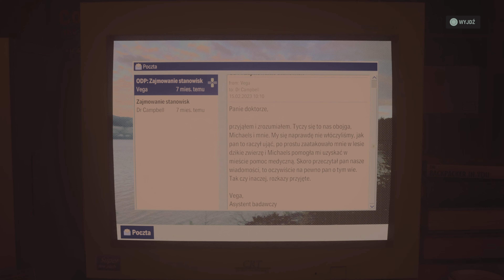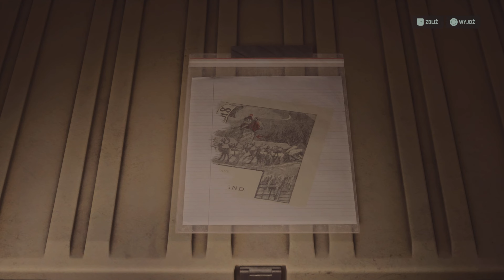Let's play: Alan Wake 2 z Agnes - Chatka i rymowanka, odcinek 45, PL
"Alan Wake 2 to survival horror, a zarazem kolejna odsłona cyklu zapoczątkowanego w 2010 roku przez Remedy Entertainment – studio znane z takich tytułów jak Max Payne oraz Control. W przeciwieństwie do poprzednich części, w tym przypadku twórcy postanowili skupić się na fabule oraz atmosferze grozy, zmniejszając jednocześnie nacisk na akcję."

*Ogrywam na konsoli PlayStation 5, w polskiej wersji kinowej (napisy).
*Mój mikrofon&słuchawki to: Corsair Void Pro RGB